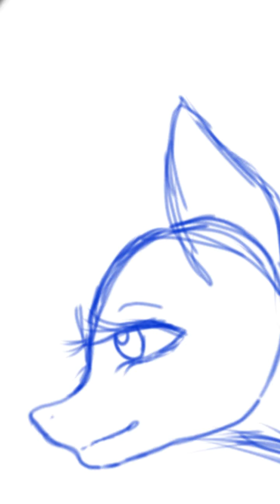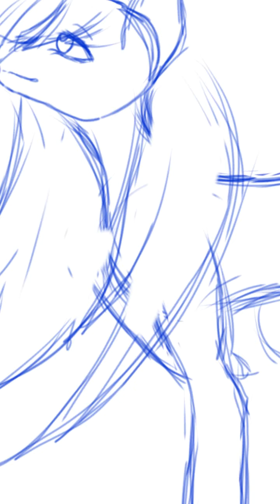(Art Trade) MLP Speedpaint ~ Cola Coke PT. 1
This will be in two parts, I am having technical difficulties with my art app sorry!

Art Trade: Cola Coke

Art app: Autodesk Sletchbook PREMIUM